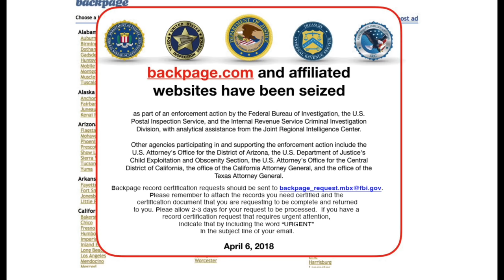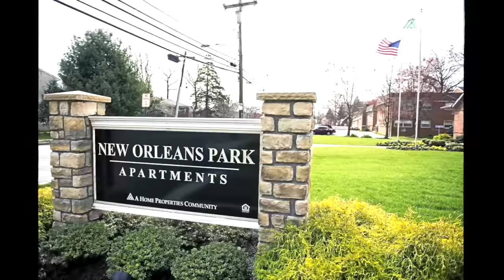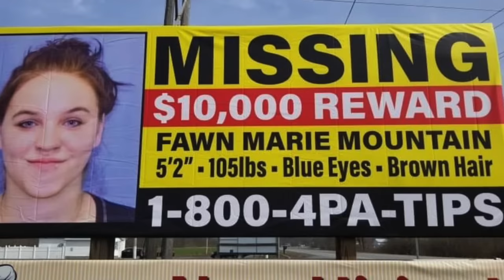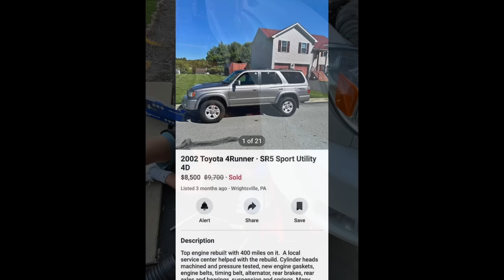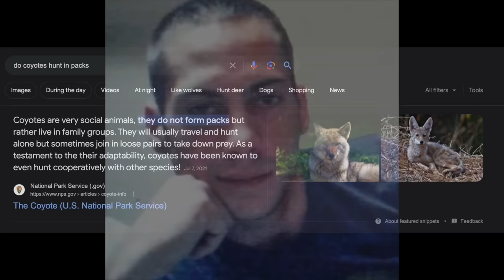5 Unsolved Mysteries in Pennsylvania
5 Unsolved Mysteries in Pennsylvania
#1 - Amanda Ann DeGuio (00:12)
#2 - Markia Benson (03:35)
#3 - Fawn Marie Mountain (06:43)
#4 - Kadin Black (11:27)
#5 - Jesse Lee Farber (15:31)

00:00 Introduction
00:12 Amanda Ann DeGuio
03:35 Markia Benson
06:43 Fawn Marie Mountain
11:27 Kadin Black
15:31 Jesse Lee Farber